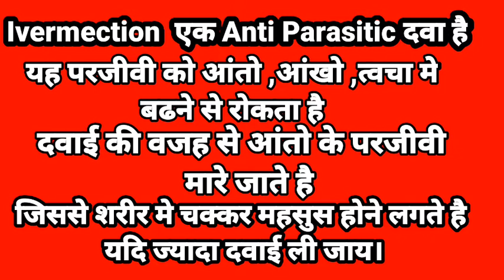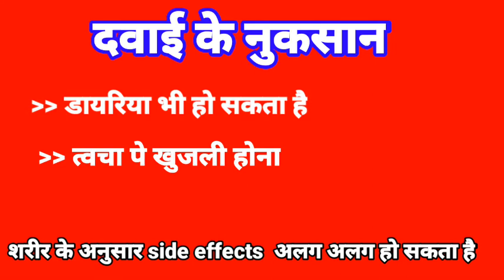ivermectin tablets use in parasitic infection// parjivi infection mai ivermectin dawai ka use